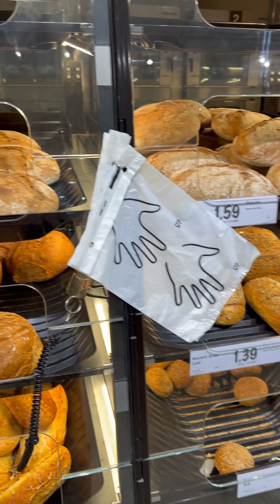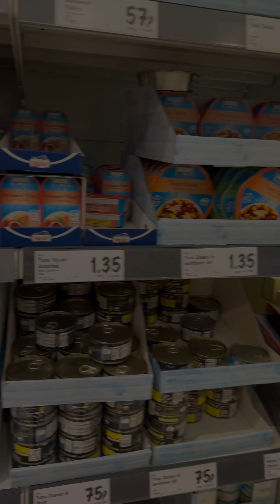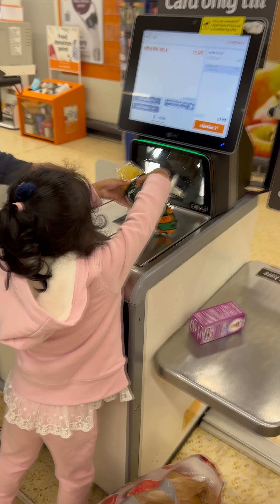ফুড ডোনেশনের জন্য কিভাবে আমরা শেহজাকে বাজেট করে দিয়ে কেনাকাটা করতে শিখালাম! Zannat Bristi Vlog #480